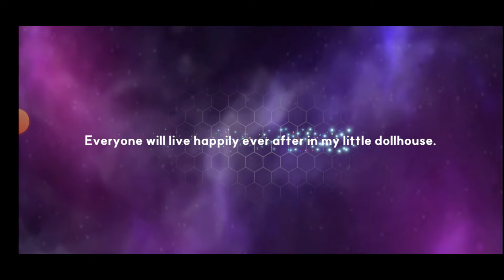[Outerplane] Summon for most Broken Unit! World Boss new Content!